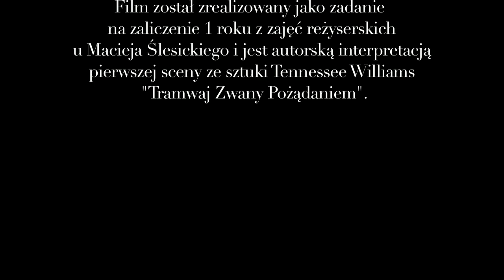Tennessee Williams "Tramwaj Zwany Pozadaniem", reż. Marek Kremer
Film na zaliczenie roku w Warszawskiej Szkole Filmowej na wydziale reżyserii pod kierunkiem Macieja Ślesickiego.
Zadanie polegało na realizacji według własnej interpretacji przydzielonych scen ze sztuk teatralnych z zakazem jakiejkolwiek zmiany w tekście. Ja dostałem Tramwaj Zwany Pożądaniem. Nie znałem tej sztuki wcześniej więc oglądnąłem różne ekranizacje, ale tylko tej jednej sceny. Postanowiłem, że nie będę oglądał całego filmu, gdyż nie chcę znać kontekstu. Potraktowałem otrzymany tekst jako osobną historię. Uwolniło mnie to od myślenia skąd dokąd bohaterki muszą dotrzeć i pozwoliło na własne zdefiniowanie startowych i końcowych postaw.
Przygotowania trwały tydzień, poniedziałek casting, środa próba, piątek wymyślanie scenografii. Zdjęcia sobota i niedziela. Ekipa mała, bo w ciasnym kamperze szybko robi się tłoczno. W środku dwie aktorki, operator, ja jako reżyser i dźwiękowiec w jednym. Czułem, że taka mała przestrzeń wyzwoli dobrą energię między nami i pozwoli na stworzenie czegoś ciekawego. Przygotowane miałem jakieś 60% filmu jeśli chodzi rozwój emocji bohaterek, a pozostałe 40% postanowiłem, że powstanie na planie.
Zapraszam.

Credits:

reżyseria
Marek Kremer
zdjęcia
Janek Klima
stylizacja
Ania Sieroczniewicz
make-up/włosy
Magdalena Dziewiątkowska
scenografia
Marek Kremer
kierownictwo produkcji
Jędrzej Dziedzic
asystent produkcji
Marta Kobak
Damian Dudek
Artur Ibek-Paskowicz
konsultacja stylizacji
Agniesza Roczniewska-Mirek
dźwięk
Marek Kremer
montaż i kolor korekcja
Marek Kremer
Specjalne podziękowania za udostępnienie sprzętu i lokacji:
Warszawska Szkoła Filmowa
New Media Impact
Rock'n'Roll Production
BigBeat Production
Krzysztof Sobierański
Andrzej Wolf
Janusz Rudnicki